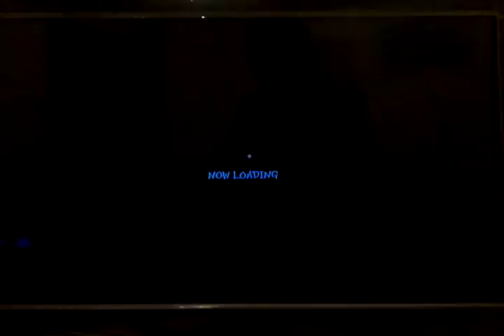LIVE ENDLESS - Ibuki vs. Cammy, Ryu, Ryu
Decided to record some endless mode matches LIVE!!